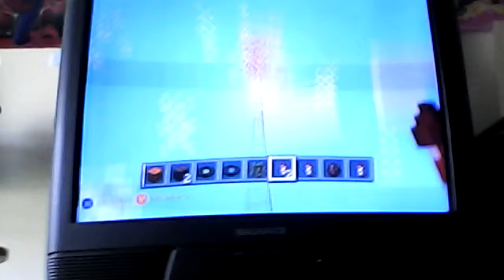Minecraft view by Annabela and Miguel